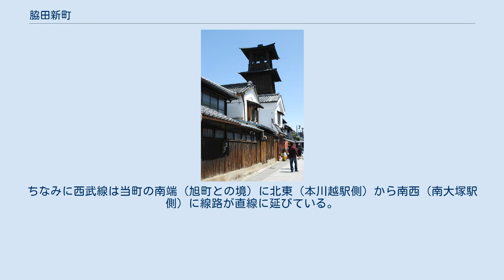脇田新町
日本 」 関東地方 」 埼玉県 」 川越市 」 脇田新町 脇田新町（わきたしんまち）は、埼玉県川越市に存在する町丁である。
 脇田新町は川越市内の中心地、川越駅から少し西に離れ、西武新宿線の西側沿いに存在する。
周辺の他の町丁では、北に野田町、北東に東田町、南東に西武線を挟んで旭町、南西に広栄町とそれぞれ接する。
 （川越市の町名も参照） 2017年（平成29年）10月1日現在の世帯数と人口は以下の通りである。
 国道16号と県道160号とは、当町の中心部にある脇田新町交差点で交差する（県道160号は同交差点が起点である）。
河岸街道は当町の東端（東田町との境）に沿っている。
 当町内の河岸街道停留所・前原停留所から利用できる。
西武バスは川越35･36系統が、本川越駅（川越35のみ）・川越駅西口発着で、尚美学園大学、川越水上公園を経て、かすみ野方面へ結んでいる。
川越シャトルは21・22系統が同じく川越駅西口を発着し、こちらは南大塚駅北口へ運行している。
 JR川越線と東武東上本線の川越駅、西武新宿線の本川越駅がいずれも当町から東方向に存在し、上記のそれぞれのバスで移動できる。
また当町から南西方面に西武線の南大塚駅があり、上の川越シャトルでの移動が可能である。
なお当町から距離的には川越駅や本川越駅が近い。
ちなみに西武線は当町の南端（旭町との境）に北東（本川越駅側）から南西（南大塚駅側）に線路が直線に延びている。